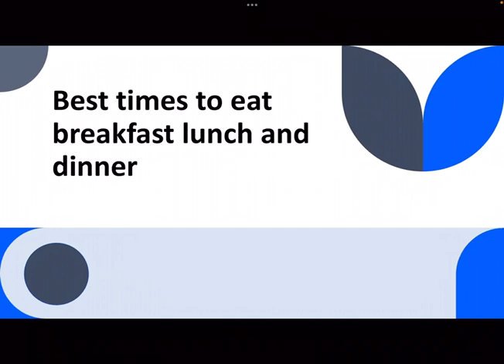Best times to eat breakfast lunch and dinner